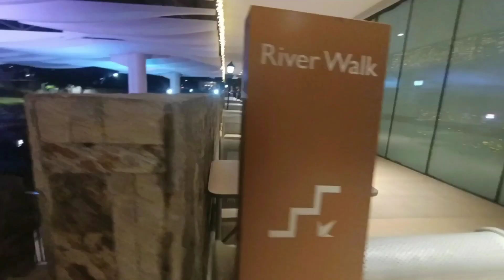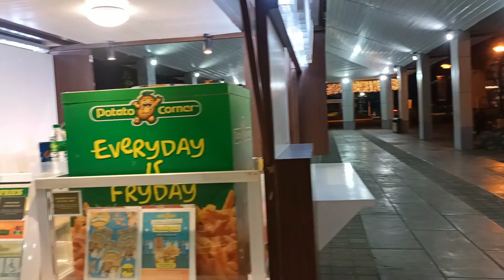Festival||Landmark Alabang night walk part 1||Vlog#57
hello guys thanks for supporting my YouTube channel 😘👌♥️.

night walk
festival mall